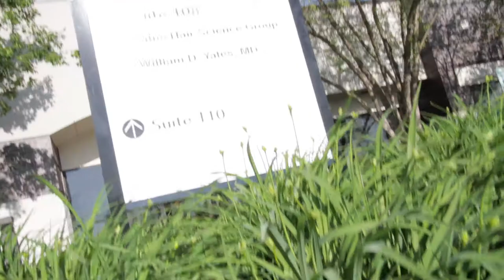Lou Manfredini at Dr William Yates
Chicago's own Mr. Fix-it, Lou Manfredini, has decided to have a hair transplant with Dr. William Yates. Lou Manfredini is an American television/radio personality and home improvement expert. Born in Highland Park, Illinois he is the host of HouseSmarts TV, Chicago's WGN (AM) Radio's Mr. Fix-It program, and is a contributor on The Weather Channel's Wake Up with Al and NBC's Today Show.

Lou, we cannot wait to see your results!